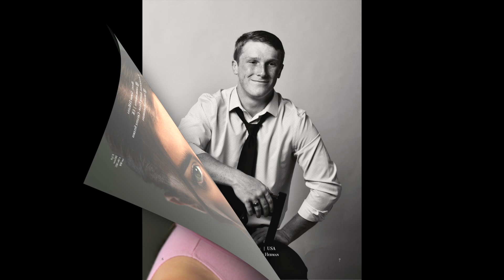#243 Issue | Portrait - June 2024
LENSATIONAL Model and Photographer Magazine #243 Issue | Portrait - June 2024